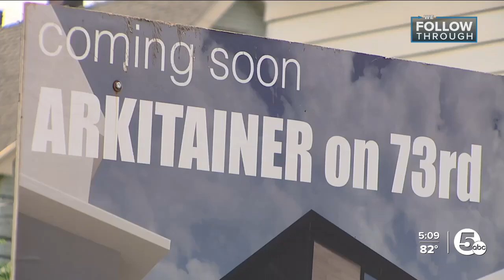New program aims to level the playing field for developers of color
Along East 73rd Street and Detour Avenue in Cleveland, you'll find homes holding on for dear life. The aging structures are creating an eyesore in the East Side community but a group of best friends are buying back the block.